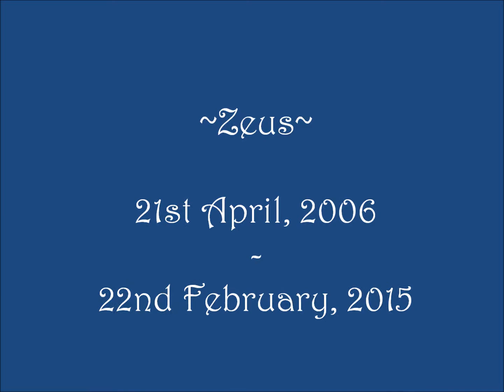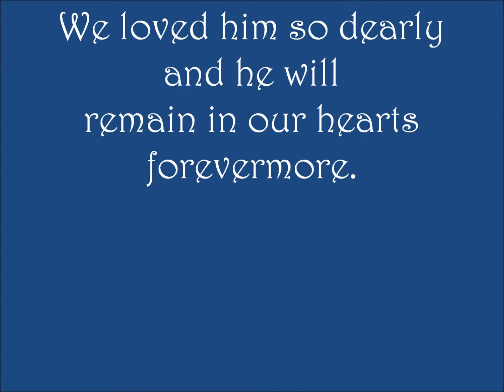ZEUS LIVES ON IN OUR HEARTS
We are overcome with sadness, but thankfully we have wonderful memories of the most beautiful little friend a human could ever wish to have.